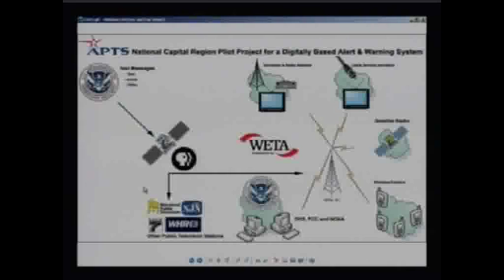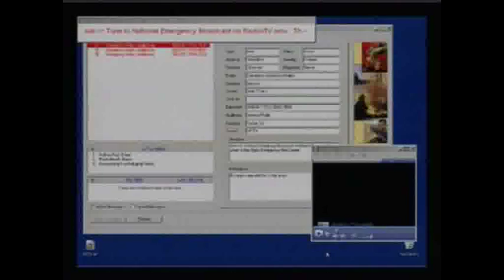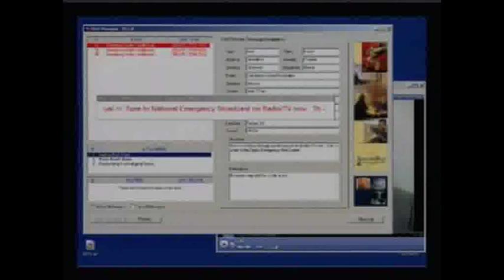FEMA / White House live demonstration of Digital Emergency Alert System (DEAS)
A live demonstration of the next generation Digital Emergency Alert System (DEAS) at a public event by senior White House and FEMA officials.  DEAS utilized the SpectraRep AlertManager system to succesfully transmit Common Alerting Protocol messages for use by the Emergency Alert System (EAS), and other partner systems, including mobile phone alerting.  AlertManager transported CAP EAS messaging over a range of distribution technologies, including satellite, digital television data broadcast, and secure Internet connectivity.  John Lawson, President of the Association of Public Television Stations (APTS) guides the audience through the demonstration of the system, which shows EAS activation alongside delivery of alerts and multimedia to broadcast EAS for TV, radio and cable systems, cell phones, computers and XM satellite radio..